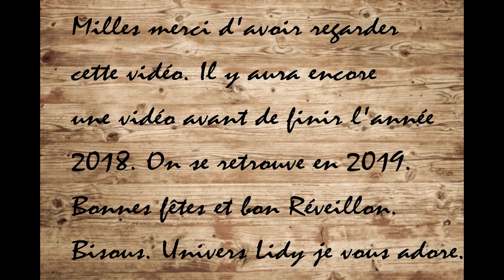❥¦ 2 LOOKS POUR LES FÊTES🎊🎉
нєℓℓσω!

🍑 On se retrouve pour une vidéo   ⚪ 2 LOOKS POUR LES FÊTES. GRWM a ma façon que je n'ai jamais fais sur ma chaine. J'espère que cela vous plaira.

Sachez que les commentaires non respectueux seront supprimés et les personnes bannis. Merci

Bon visionnage !

 ♡ BOUTIQUES ♡